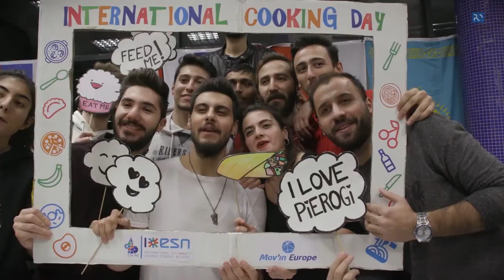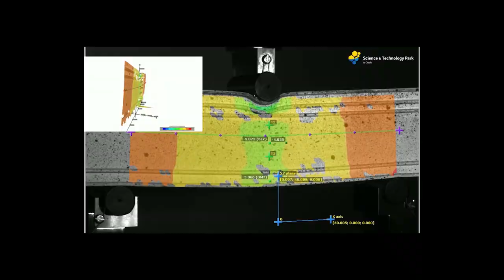Podsumowanie roku akademickiego 2019/2020